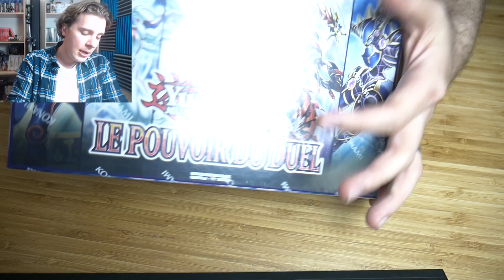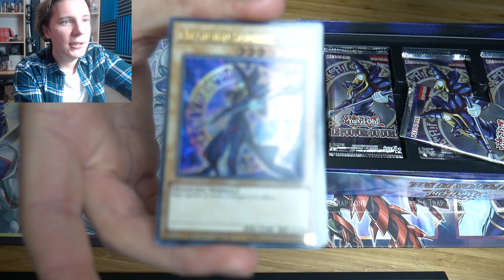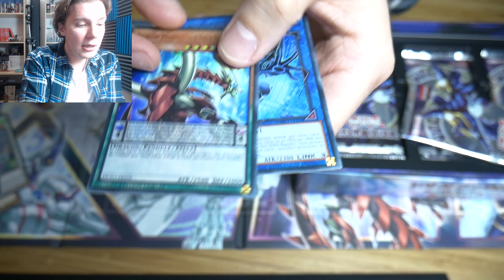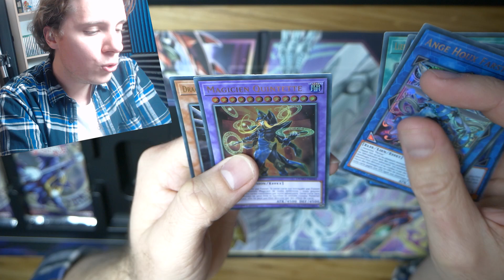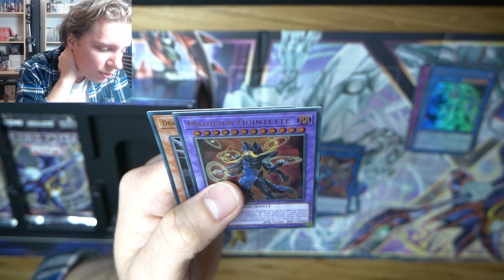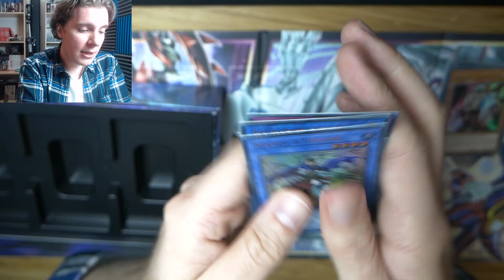ÇA BRILLE ! ☀️ | Ouverture Le Pouvoir du Duel / Yu-Gi-Oh !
PLANNING DES VIDÉOS du moment ►► scrollez !

♫ MUSIQUE DE FIN : Poursuing my True Self - Persona 4 ♫

--- VOUS POUVEZ NOUS SOUTENIR VIA VOS ACHATS ! ---

Ma caméra
Le Micro Facecam
Mon micro Voix Off
La carte son
Fond vert

Mes Écrans
Ma Carte Graphique
Mon Processeur
Mon Casque
Mon Clavier
Ma Souris

📀 Mes CONSOLES 📀
Nintendo Switch
Playstation 4 Pro
Nintendo 3DS

Spiderman PS4
Xenoblade Chronicles 2

PLANNING DES VIDÉOS du moment

► Tous les jours à 12h (sauf Samedi) et à 16h15 (sauf Vendredi et Dimanche) :
- TROPICO 6
- SUPER SMASH BROS ULTIMATE
- TETRIS 99
- ZELDA OCARINA OF TIME
- SONIC THE HEDGEHOG - SHADOW
► Vendredi à 16h15 -  AMOUR SUCRÉ
► Samedi à 12h - ICONOBLAST VERSUS
► Dimanche à 12h - DES JEUX NULS
► Dimanche à 16h15 -  DIVERTISSEMENT

+ les lives, les best of et les bilans des jeux terminés